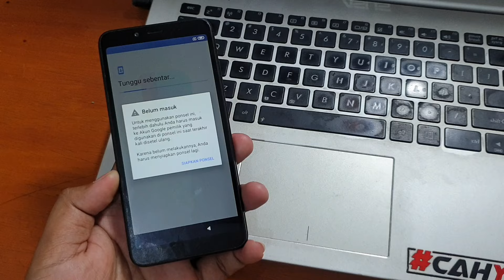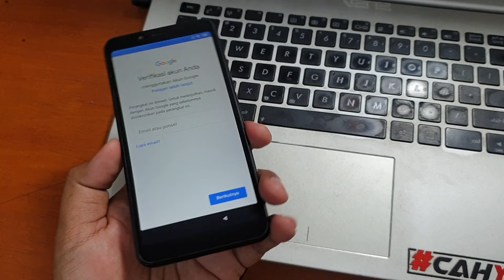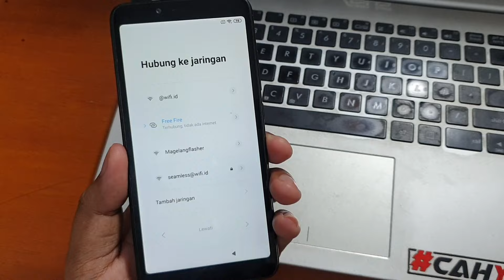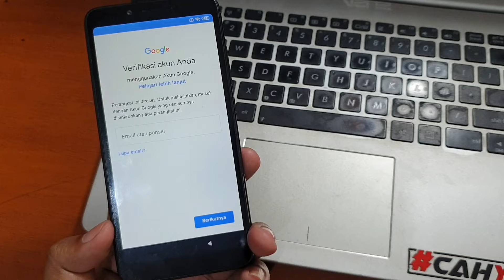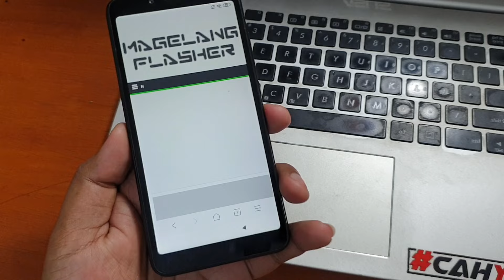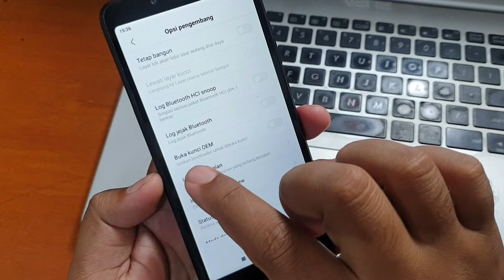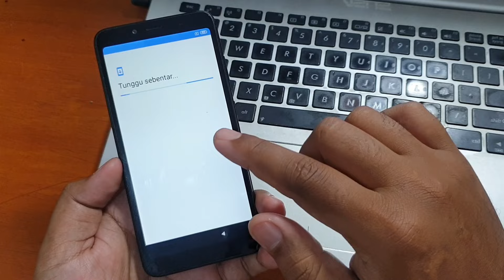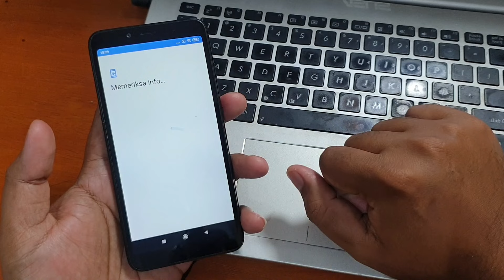Cara Bypass Frp Redmi 6a Lupa Akun Google Tanpa Komputer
Cara bypass Frp Redmi 6a Lupa Akun Google Tanpa Komputer. Metode lama work untuk semua versi miui.